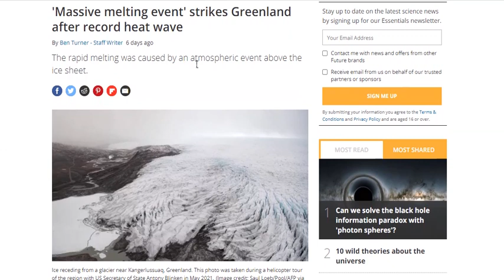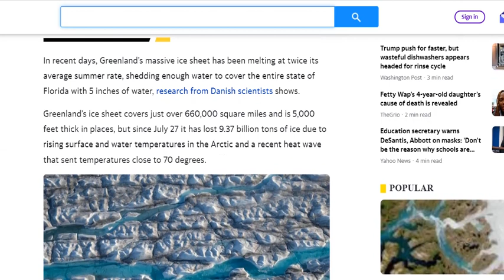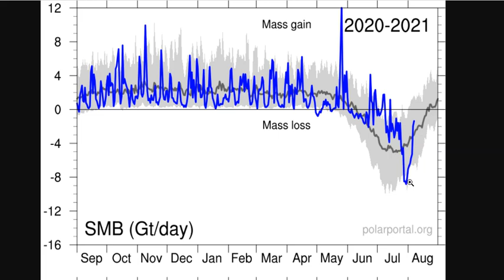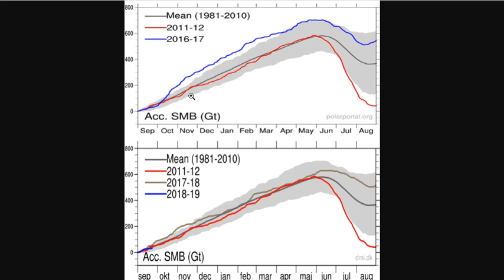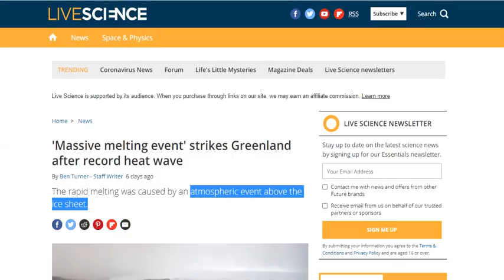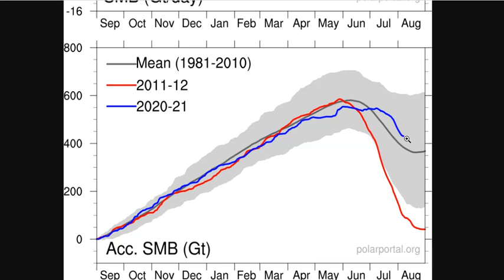Greenland Mass Ice-Melting Event Is Latest Worrisome Sign Of Climate Crisis Propaganda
Greenland mass ice-melting event is latest worrisome sign of climate crisis

Bitcoin: 17NV3vtcQhRnsRnjckCcYkKVEUcnirKQ62